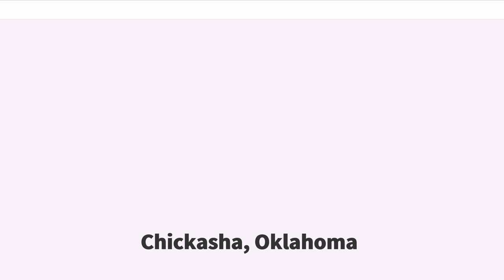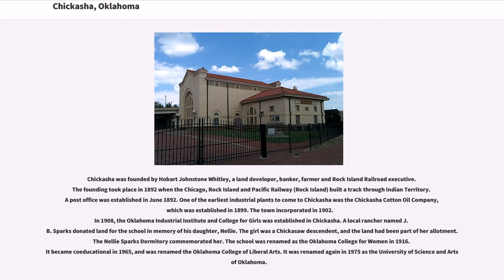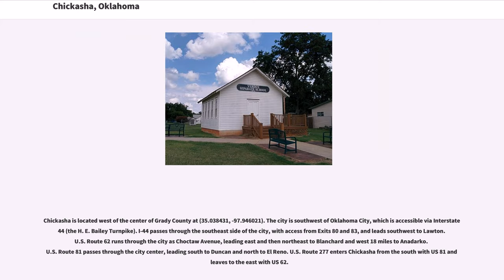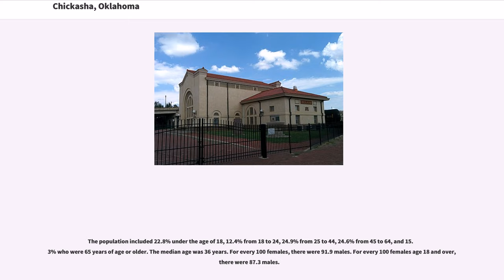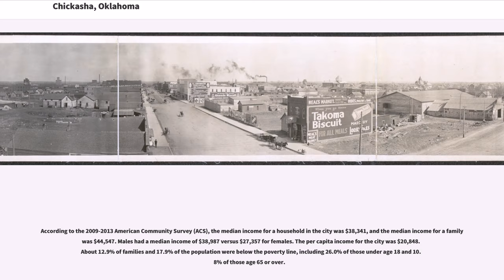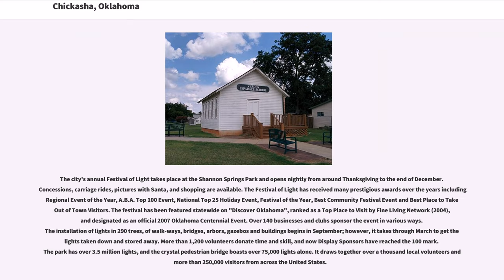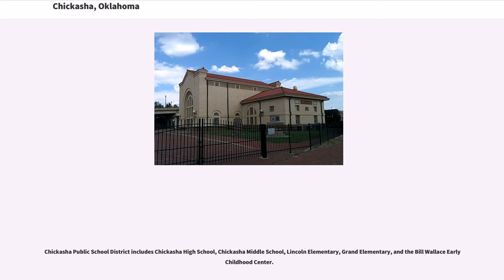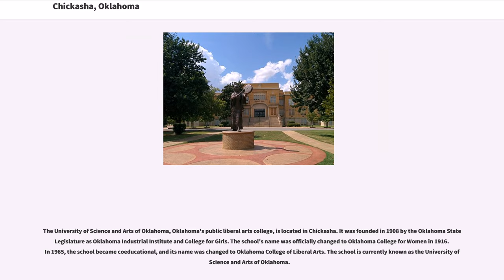Chickasha, Oklahoma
Chickasha is a city in and the county seat of Grady County, Oklahoma, United States. The population was 16,036 at the 2010 census. Chickasha is home to the University of Science and Arts of Oklahoma. The city is named for and strongly connected to Native American heritage, as "Chickasha" ("Chikashsha") is the Choctaw word for Chickasaw.

Chickasha was founded by Hobart Johnstone Whitley, a land developer, banker, farmer and Rock Island Railroad executive. The founding took place in 1892 when the Chicago, Rock Island and Pacific Railway (Rock Island) built a track through Indian Territory. A post office was established in June 1892. One of the earliest industrial plants to come to Chickasha was the Chickasha Cotton Oil Company, which was established in 1899. The town incorporated in 1902.
In 1908, the Oklahoma Industrial Institute and College for Girls was established in Chickasha. A local rancher named J. B. Sparks donated land for the school in memory of his daughter, Nellie. The girl was a Chickasaw descendent, and the land had been part of her allotment. The Nellie Sparks Dormitory commemorated her. The school was renamed as the Oklahoma College for Women in 1916. It became coeducational in 1965, and was renamed the Oklahoma College of Liberal Arts. It was renamed again in 1975 as the University of Science and Arts of Oklahoma.

The Wilson and Bonfis Flying School opened in October 1941 to train cadets of the U.S. Army Air Force. Over eight thousand cadets completed training there during World War II. After the war, the facility became the Chickasha Municipal Airport.

Also during the war, the army built and used Borden General Hospital. This site now contains Grady Memorial Hospital, Five Oaks Medical Group, Southern Plains Medical Center and Borden Park.

A prisoner of war camp established in 1944 is now the site of the Grady County Fairgrounds.

Ch...